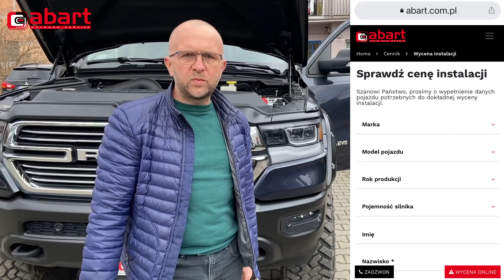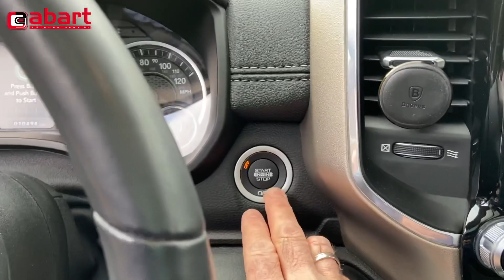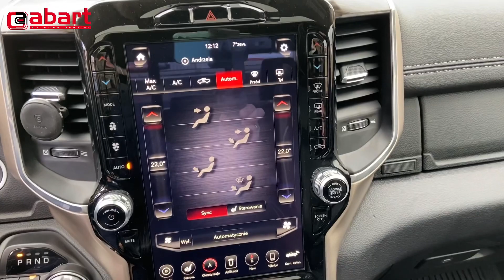Wypasiony Dodge RAM Pickup 5.7 V8 HEMI oszczędny po montażu instalacji gazowej BRC w @Abart Auto&Gaz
Najnowszy RAM Pickup 1500 5.7 V8 HEMI Mild Hybrid stał się oszczędny dopiero po montażu instalacji gazowej BRC.

Marka i model: RAM Pickup 1500 5.7 Hemi Mild Hybrid
Rok produkcji: 2019
Pojemność i moc silnika: 5654 ccm, 295 kW (400 KM)
Przebieg w dniu montażu instalacji gazowej: 10500 km
Instalacja gazowa: BRC Sequent Plug & Drive Plus
Zbiornik LPG: toroidalny zewnętrzny 125 litrów
Zasięg na gazie: 400-600 km
Zwrot z inwestycji: po 12500 km
Wycena instalacji gazowej:

Samochodowe instalacje gazowe.